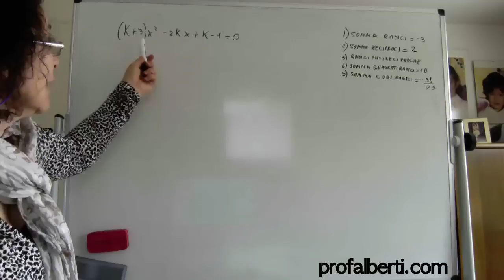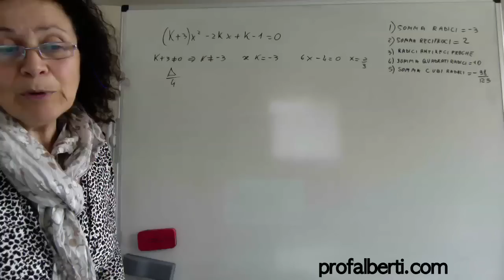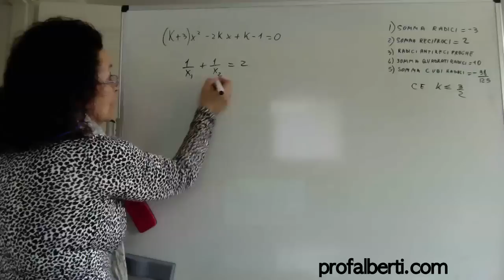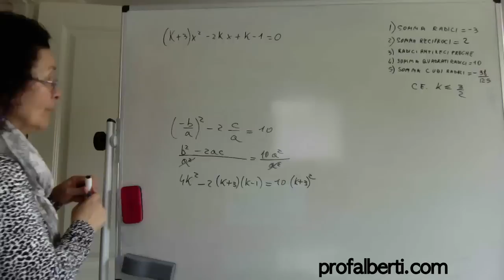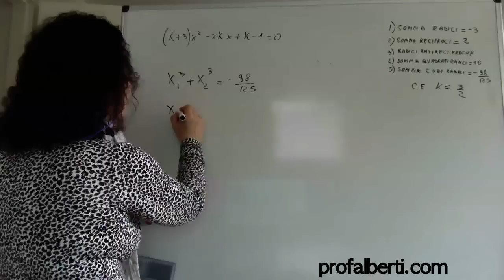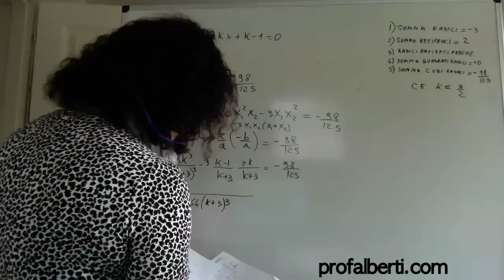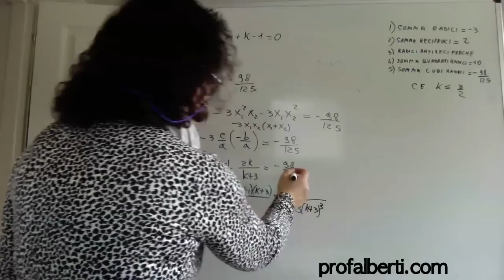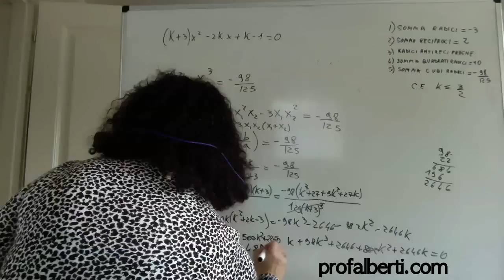Equazione di II grado parametrica